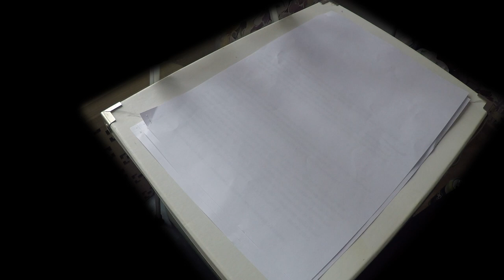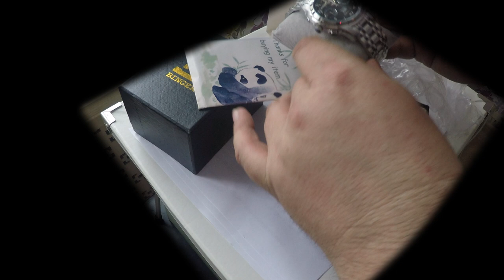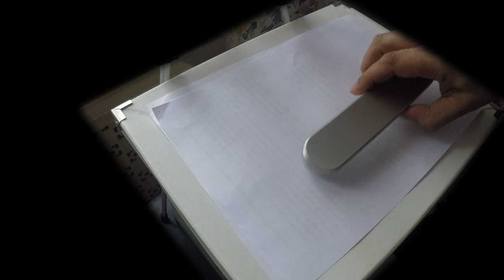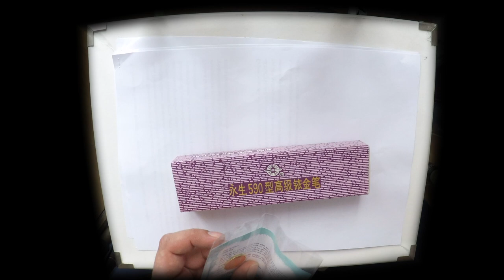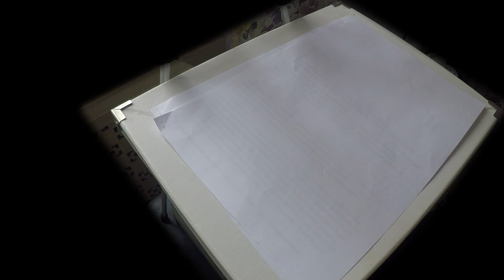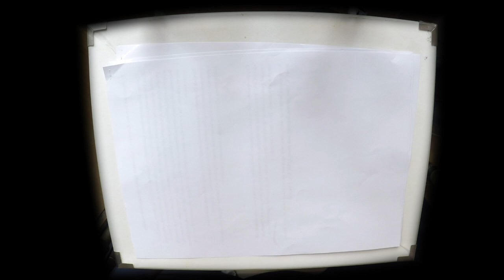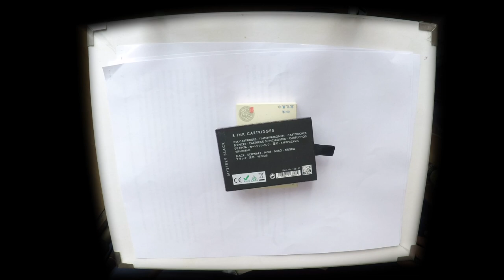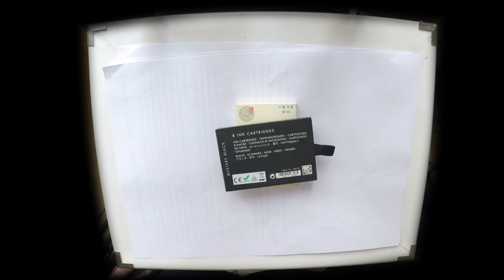Анонс 3 сезона